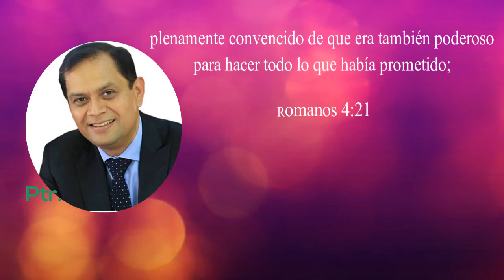Romanos4:21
Ptr.  Pablo Partida

en la ruta de los romanos , un estudio analítico y profundo presentado
por el pastor pablo partida quien tiene una amplia trayectoria en la
enseñanza y didáctica de la biblia. al igual que muchos cristianos en
la antigüedad, puedas encontrar a Dios en la carta a los romanos por
que por  gracia sois salvos. actualmente el ptr. partida es catedrático
de la universidad de monte Morelos

pista de constantino yeo , amor incomparable